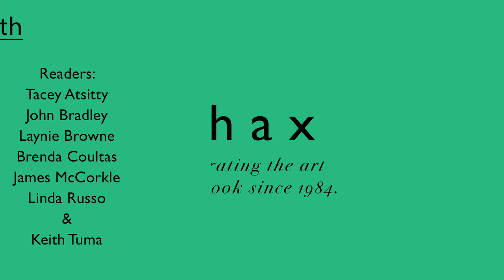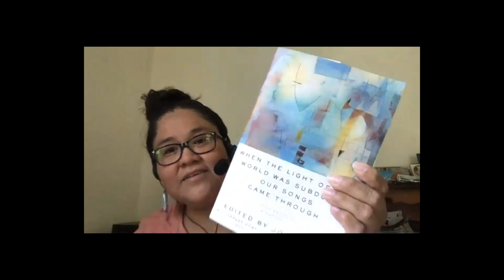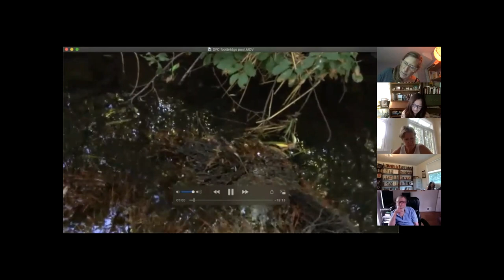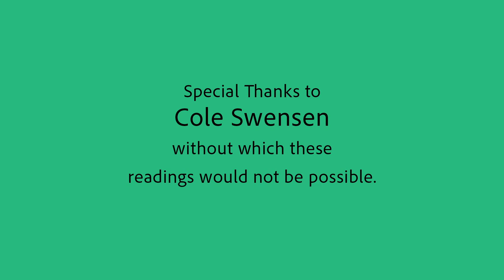ECOPOETICS ANTHOLOGY: August 13, 2020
Reading in 3 sections:
introduction 0:25 timestamp,
reading 1:45 timestamp,
& discussion 52:05 timestamp.

August 13th
Host: Cole Swensen
Introducer: Bernard Quetchenbach
Readers: Tacey Atsitty
John Bradley
Laynie Browne
Brenda Coultas
James McCorkle
Linda Russo
Keith Tuma

“This reading series is run in conjunction with an anthology that began as a special issue of the online journal Dispatches from the Poetry Wars, subtitled Poetics for the More-Than-Human-World. Edited by Mary Newell, Bernard Quetchenbach, and Sarah Nolan, it will be published this fall in book form by Spuyten Duyvil Press. Focused on ecopoetics in the largest sense, the readers in this series explore and expand the term through their poetry. Each week seven readers present 7-minute readings, covering a great range of concerns and issues. The formal readings are followed by an open discussion among the readers and audience members around ecopoetics, interspecies interactions, and related topics.”

The print edition will include work by Pierre Joris, John Kinsella, and Evelyn Reilly, in addition to the online collection. We anticipate a September printing.